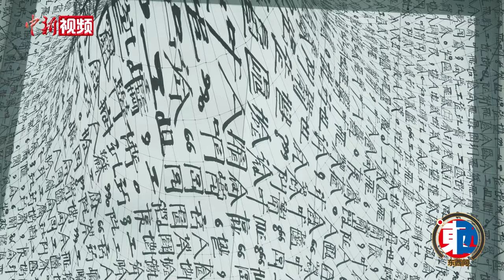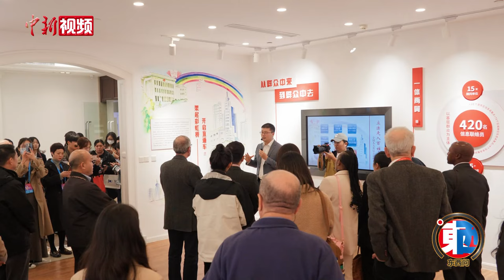外国青年学者看中国：中国文明具有吸引世人的“引力”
11月23日至24日，世界中国学大会·上海论坛在上海国际会议中心举行。与之相邻的浦东美术馆，正展出由1600个金属文字组成的装置艺术作品《引力剧场》，吸引了部分参会学者的目光。

通过参观《引力剧场》，也让阿根廷青年学者郝星晴现场学会了一个中国成语——盲人摸象。在郝星晴的眼中，对中国的好奇和兴趣，是具有“传染力”的。

柬埔寨青年学者索席亚里·托奇到访过多个国家，坦言中国带给他的惊喜最大，十分关注中国如何在全球发展中发挥作用、对发展中国家产生影响。

有学者指出，新一代中国学研究者具有更加多元的文化背景，更加关注当代中国发展对其所在国家和地区的影响和意义，既与现实中国结合紧密，又能回应各国自身发展导向的一些问题，将世界中国学的研究不断深化。(王笈 康玉湛 任新月)